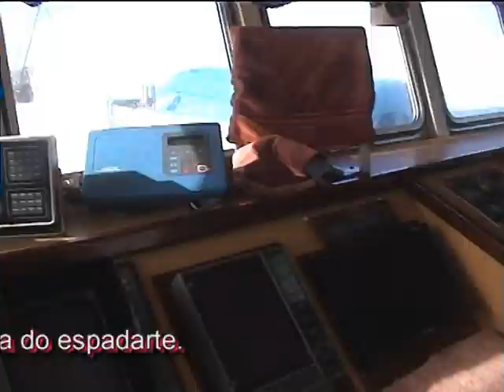"José Leste"na pesca do espadarte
A pesca do espadarte em alto mar,não é de todo uma vida fácil...mas existe! O que se vê aqui, é só uma pequena mostra.Muitas vezes,a faina de um dia,chega a ter 18 a 20 horas de trabalho...a correr bem.